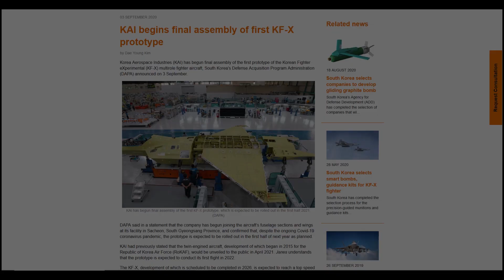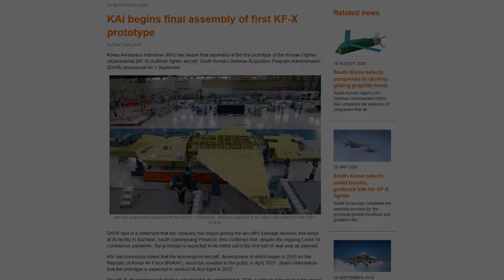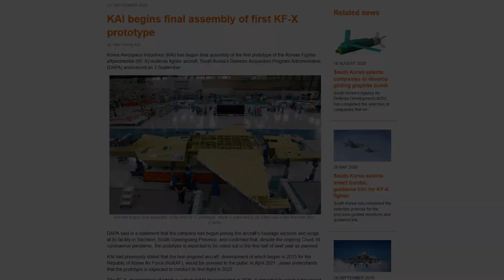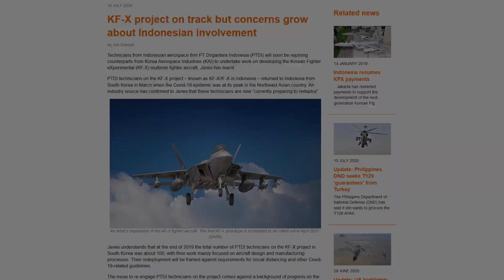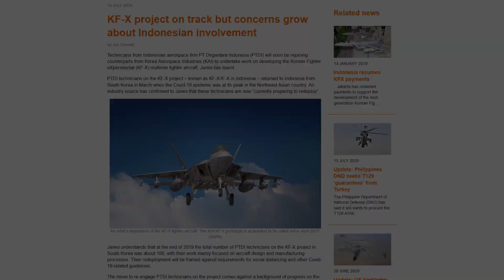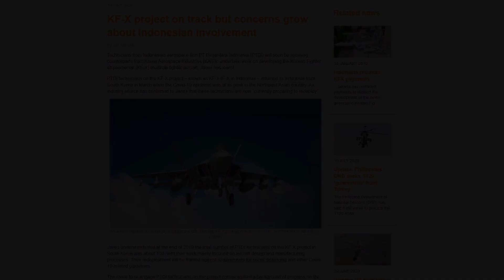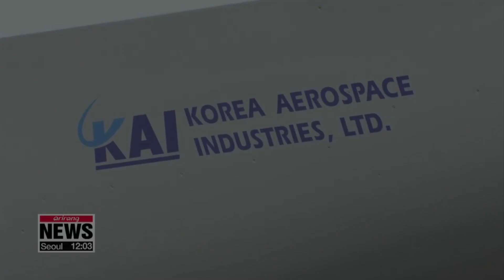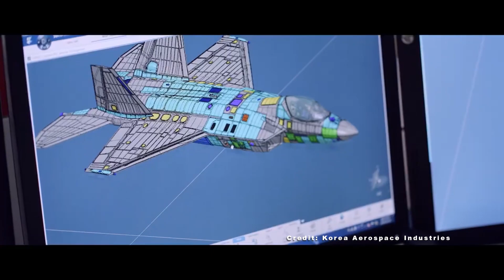South Korea Begins KFX Assembly, How About IFX?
South Korea and Korea Aerospace Industries (KAI) begins final assembly of KF-X. How about IF-X? Is Indonesia still in the program?